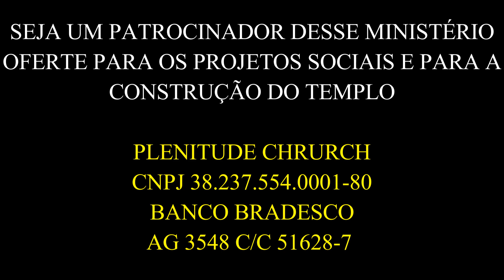ORAÇÃO DA MANHÃ #332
A PALAVRA DO DIA QUE VAI ABENÇOAR SUA VIDA

SEJA UM APOIADOR DESSA OBRA, OFERTE PARA A CONSTRUÇÃO DO TEMPLO E PROJETOS SOCIAIS
PLENITUDE CHURCH
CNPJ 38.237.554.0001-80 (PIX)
BANCO BRADESCO